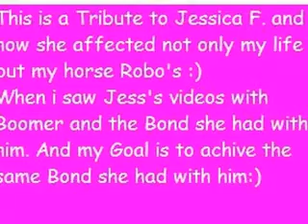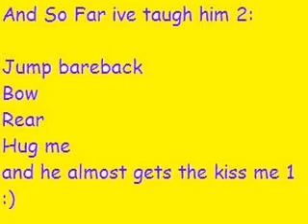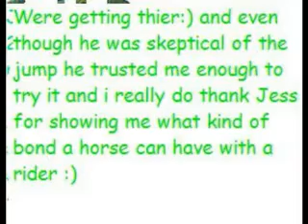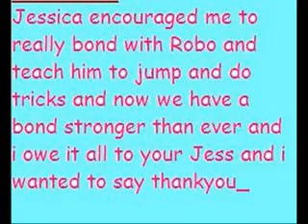How Jessica Forsyth helped me& robo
ABOUT
We got robo in an inheritence as a just gelded unbroke stubborn braty spooky 5year old and with tons of patience and time he turned out like this and i wanted to make a video showing not only that but how jess helped me when i wanted to give up on him:) thankyou!

This is my thankyou video to Jessica Forsyth hu we lost 7 mounths ago. she has helped me to understand the bond between a horse and rider and i owe her so much because thanx to her me and robo have the stongest bond i have ever had with any horse and i wanted to say thankyou.Please only nice comment thankyou :)

About:
The jump is 2"7 but u kind cant tell
Robo is my 7 year old arabian that i trained and i love him more than anything
And i no theres typos sry